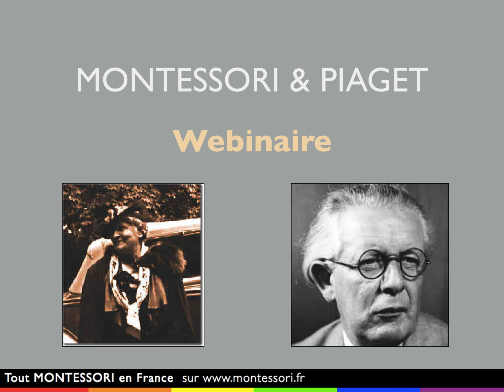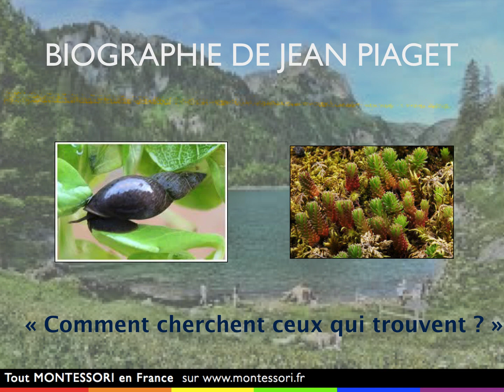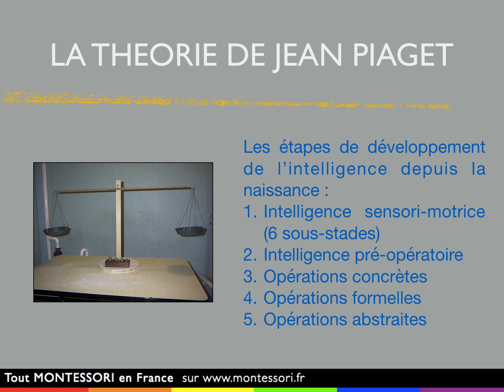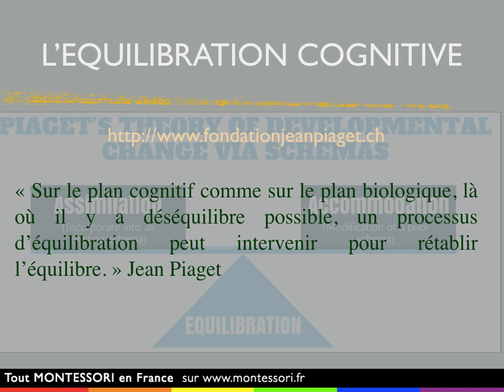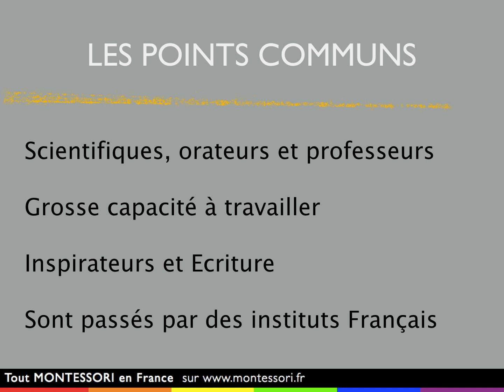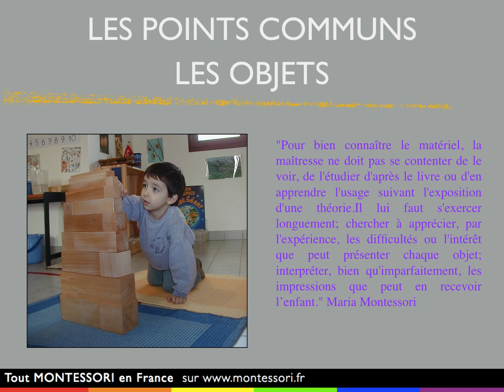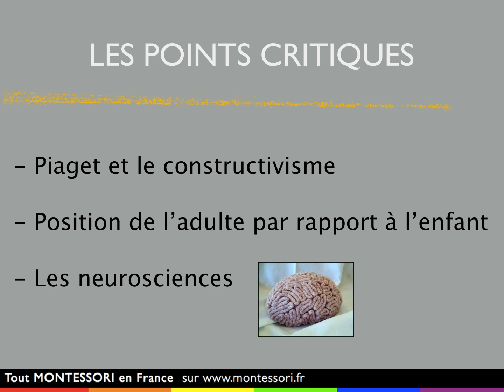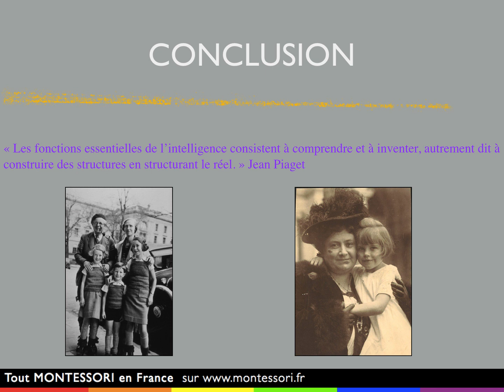"Montessori & Piaget" deux grands observateurs et révélateurs du potentiel humain.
Murielle Lefebvre vous présente les points communs entre Maria Montessori et Jean Piaget, deux grands fervents supporters de l'enfant.